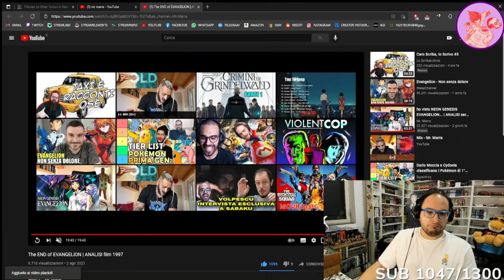cavernadiplatone REACTION The END of EVANGELION | ANALISI film 1997 Mr.Marra CHIAMA caverna spiega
Ciao io sono Nikolas aka "CavernaRewind" sono un freebooter e anche il moderatore twitch di Domenico aka "cavernadiplatone".
Io appunto, non sono Domenico, mi limito a scaricare le live e a renderle più alla portata dell'utente comune , che non ha tempo di guardarle interamente. Vi invito a sostenere il vero creatore di questi contenuti è cavernadiplatone però se volete rimanere aggiornati su video futuri, ecco i miei social: